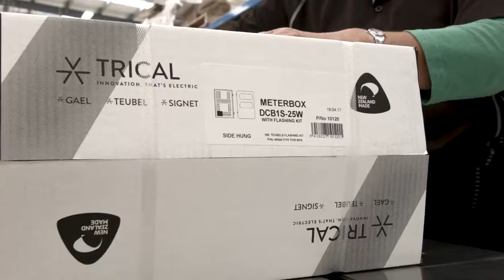TRICAL New Zealand Made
New Zealand's number one provider of data, communications and security products. Atlas Gentech; your complete technology solution.